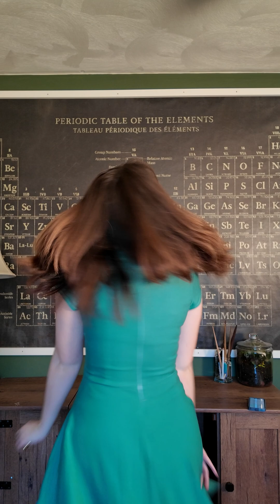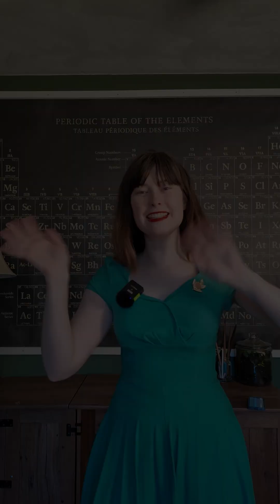Inspired by Alice Ball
Serving up some Alice Ball vibes today!